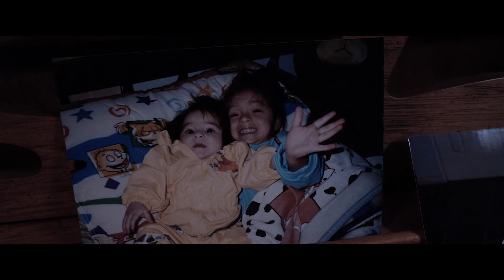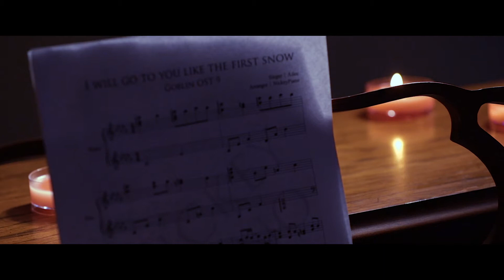SANDIE'S ☞♥ Prevideo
•☆.•*´¨`*••♥ Thank you for allowing us to be part of this unforgettable day, unforgettable days in your life.

I'm Heriberto videographer of Just Take The Shot Films Thank you for visited our channel.